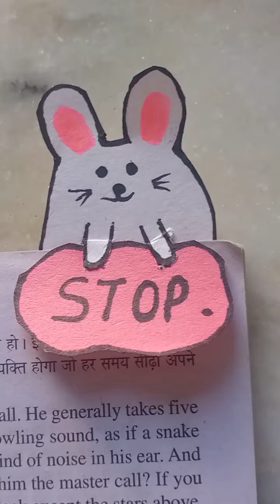Bunny painting/ cute diy Phone cover / bookmark/ charger painting/art and craft/ crafterteena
how to make a phone cover
how to make bookmark
how to paint on charger